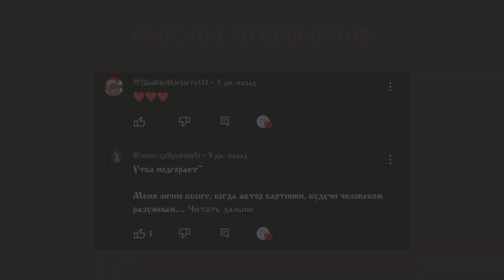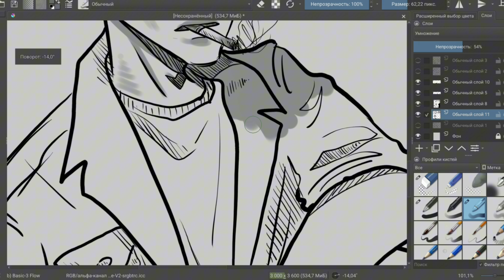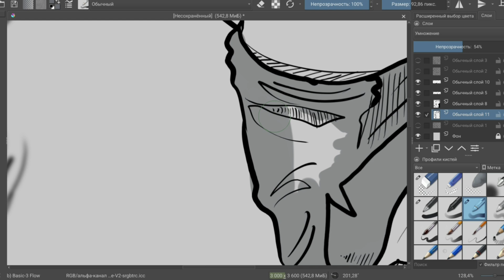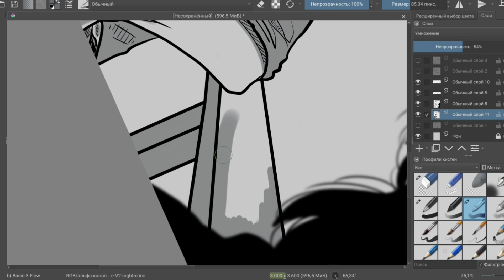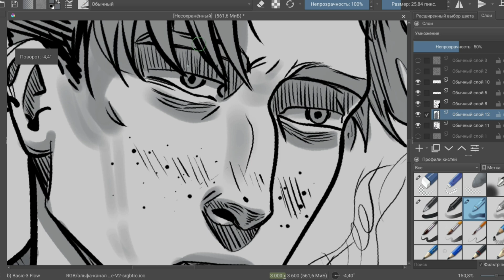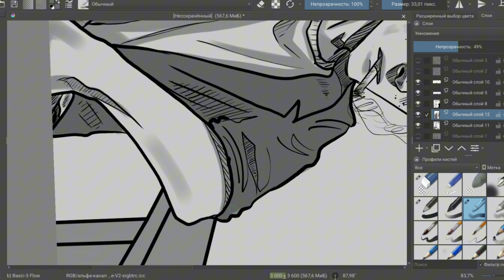Наши истории с учителями. Коллаб